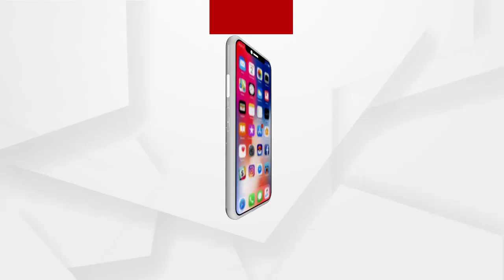ROKTHOK : ସରକାର-ଜମିରେ ନୁହେଁ ଗୁଗୁଲରେ